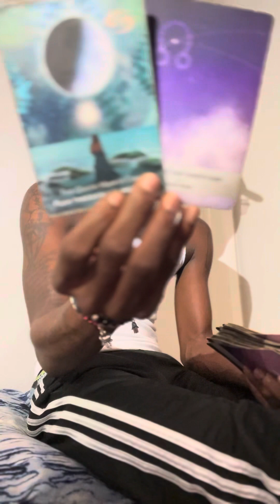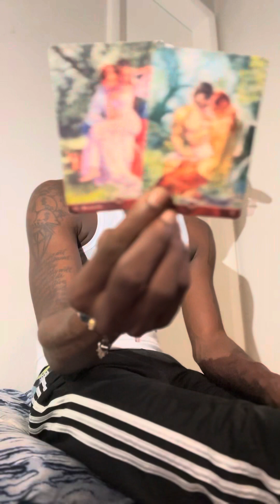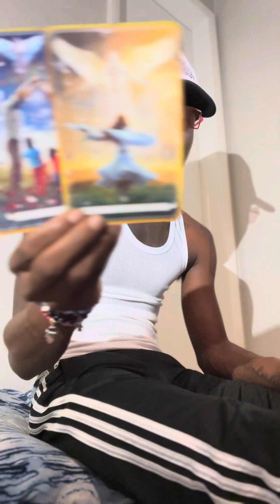SCORPIO ♏️ YOU HAVENT SEEN THIS JUST YET BUT THID IS BIG FOR YOU , YOU HAVE TO KEEP CLEAR ‼️